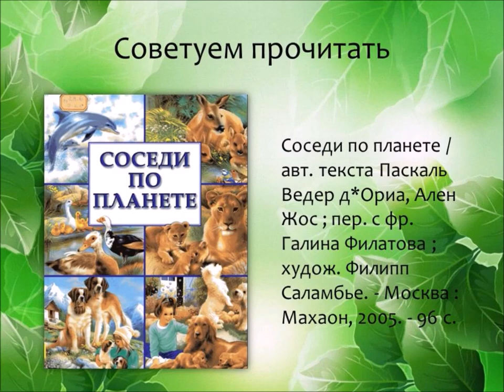Путешествие в саванне с Тафити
Привокзальная детская библиотека № 8 предлагает познакомиться с книгами Юлии Бёме из серии «Путешествие в саванне».